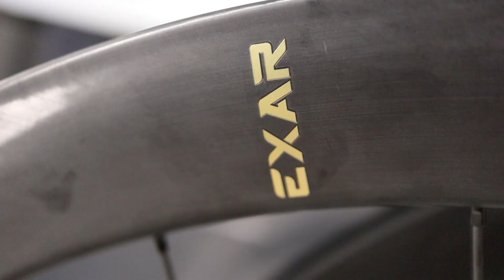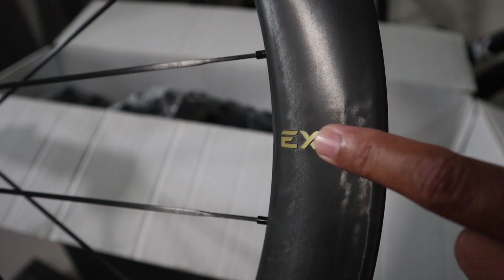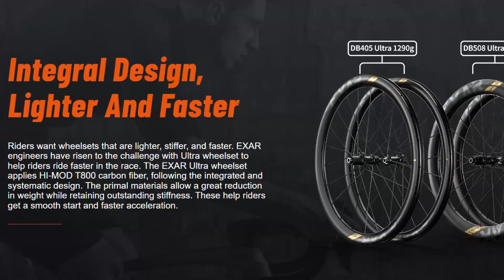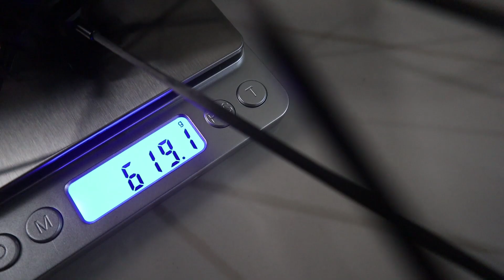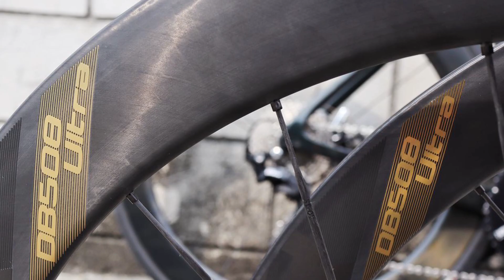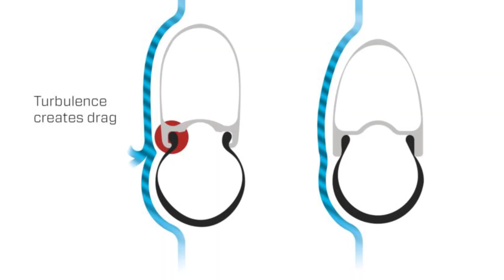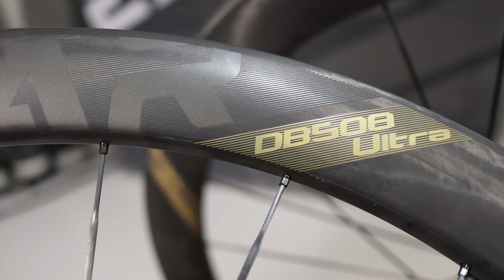UNBOXING: EXAR CARBON FIBER WHEELSET DB508 ULTRA | ROAD BIKE WHEELSET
Unboxing my wheelset for this season the EXAR Carbon Fiber Wheelset ULTRA. mabilisang unboxing and initial impression. I'm still testing the wheelset and babalikan ko kayo if may mga solid tayo na feedback.

Ultra Series is the top-level EXAR wheelset for riders seeking the extreme performance that will put you ahead of the pack on the track with the following advantages:
✅ Applies HI-MOD T800 carbon fiber including all spokes
✅ Combines lower front wheel and higher rear wheel to balance high inertia and stability
✅ Adopts ceramic bearing which is smoother and more durable
✅ 30mm width fat rim to enhance aerodynamic and cycling comfort
✅ 36-tooth flat ratchet brings precise engagement as well as stability

Road Bike Equipment 🚴🏽‍♀️
GPS Computer:

Commuter Bike Accessories 🦩
Side stand:

Filming Equipment 📽️
Camera:

💚 Support My Vlog and Cycling Journey!

Thank you for supporting the journey—see you on the road! 🍌

0:00 Intro
1:13 unboxing
3:33 Hi-MOD T800 carbon fiber
4:10 Weight
4:56 DB405 and DB508
6:02 Carbon Spokes
6:17 Rim width
6:59 Hubs
7:40 Tube or Tubeless?
7:58  What are my thoughts?